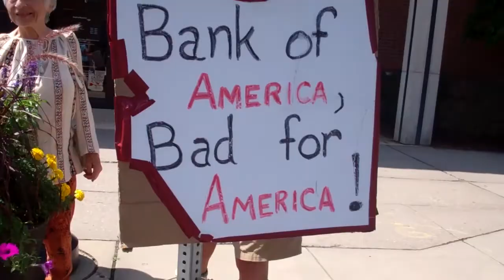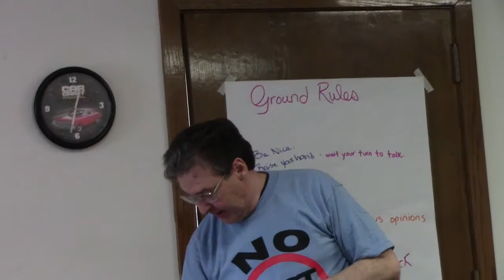Protest! Anti-TPP Press Conference, Springfield, MA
An Anti Trans-Pacific Partnership conference on April 18, 2015 in Springfield, MA